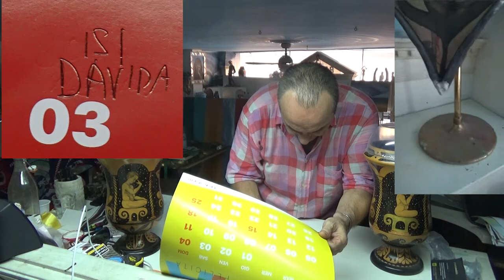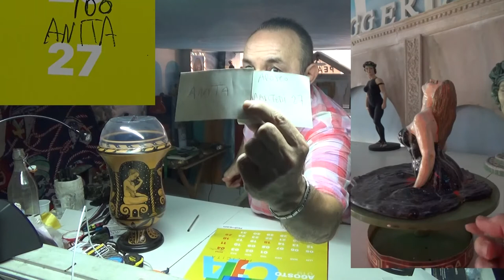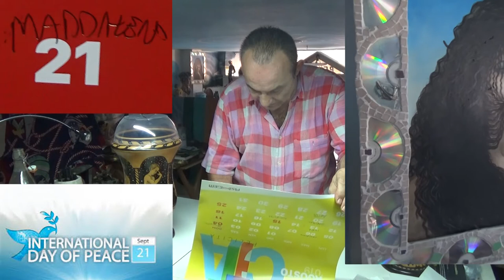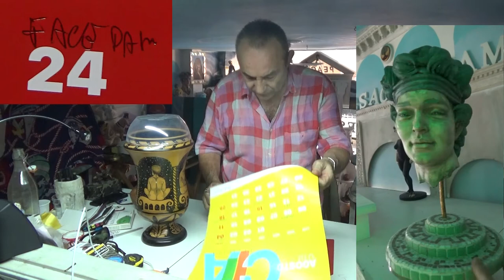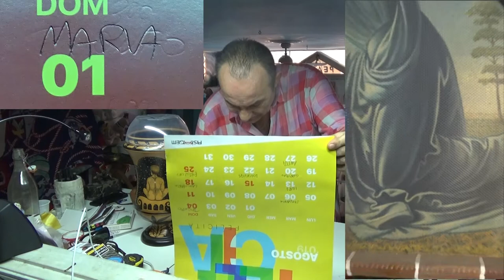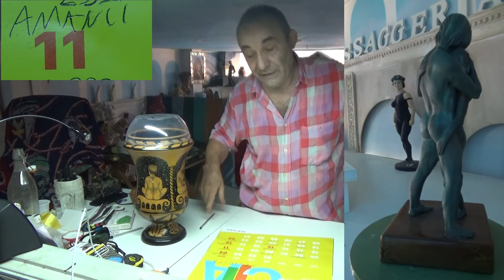Sorteggio sterminio 18 opere di Montellik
Il calendario Sterminio delle 18 opere di Montellik è fissato.
Si inizia domenica 4 agosto e seguendo il ritmo domenica, martedì, giovedì, terminerà domenica 29 settembre 2019.
La Luce che mi ha fatto nascere e crescere in questa città tra sculture e dipinti realizzati nell'arco 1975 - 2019,  dice che è tempo di andare e con questo vandalismo artistico chiudo il ciclo " Ravenna " in onore con la Pace e la verità divina che muove tutto quel che c'è dentro e fuori di me.